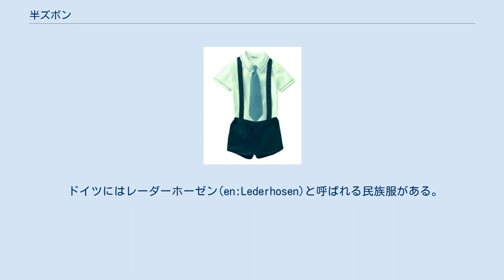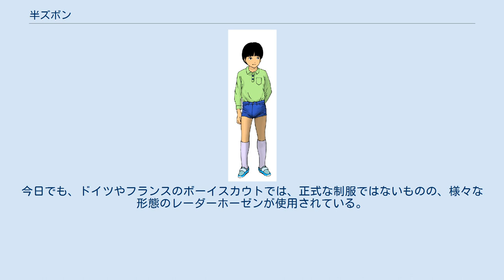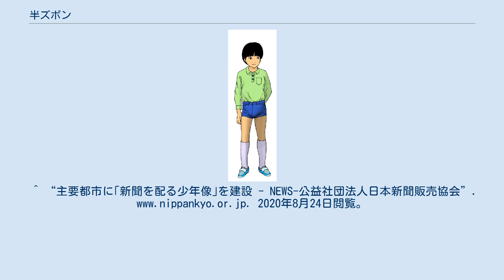半ズボン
幼児・子供服
当時の半ズボンを着用した少年。
股下は非常に短い。
膝まであるハイソックスを合わせ、シャツの裾は中にたくし込むのが普通だった。
ベルトは締めない 半ズボン（はんズボン）は、膝より丈の短いズボン（裾が5分丈未満）の総称である。
類義語としてショートパンツ、ハーフパンツ、短パンなどがある。
服飾業界でも、丈の長さや形態についての明確な定義は無い。
 中世以来の欧州で着用されていた男性用の短いズボン→en:Breechesを参照 イギリス領バミューダ諸島での利用が知られる膝丈のズボン→バミューダショーツを参照 1960年代から使用され始めた女性用の非常に丈の短いズボン→ホットパンツを参照 子供用の1〜2分丈のズボン。
日本では1950年頃から1990年頃まで男児用として一般的だった。
 ここでは4について詳述する。
 中世以前のヨーロッパには、服装による身分の区別はあったが、大人と子供の服装の特別な違いはなかった。
(大人と子供の区別自体が明確ではなかった。
 大人と子供の服装による区別が始まったのは、身分制度の解体が始まった17世紀だった。
当時の大人達は子供に大人とは異なる「可愛らしい」「元気なもの」という価値観をあてはめた。
1925年にハンガリーで発表された児童文学『ほんとうの空色』の終章では主人公の少年が半ズボンを卒業し、夢多き少年時代と別れを告げる場面がある。
フィリップ・アリエスは、「‹子供›の誕生－アンシャン・レジーム期の子供と家族生活」の中で「私たちはと言えば、今や遅くまで子供扱いされる恥ずかしさの象徴としての半ズボンを、実に長い間穿いていた。」とある。
 永井荷風の「洋服論」には「ズボンは中学校に入り十五、六歳にいたるまで必（かならず）半ズボンなりき。（中略）長ズボンは小児の穿（うが）つべきものならずとて、予はいつも半ズボンなりしかば」とある。
 イギリスの上流階級や貴族の習慣として、8歳ぐらいまでの男児には長ズボンを穿かせず、半ズボンを穿かせる風習がある。
 既製品としての半ズボンの普及が始まったのは、1950年頃である。
当時は地位が高かった百貨店が、子供服として半ズボンの販売を開始し、都市部を中心に普段着として広まった。
 バブル期に、日本の子供ファッションは海外トレンドの影響を受けた。
これらは丈長で出揃っており、日本のトレンドも追随することになった。
1993年にファッショントレンドの変化に追随した衣料業界がハーフパンツを投入し、代わりに半ズボンの売場面積を縮小する動きがあった。
 サッカーやバスケットボールの影響からハーフパンツの人気があがったため、また下着をブリーフからボクサーブリーフやトランクスにかえる男子が増加し、短い丈の半ズボンだと下着がはみ出すという理由から短い半ズボンが避けられるようになった。
これに伴い小学校の制服の半ズボンも、裾が太腿の半ばもしくは膝丈の半ズボンが主流になった。
 学校も体育服にハーフパンツを採用しつつあった。
これは女児の標準的体操着であったブルマーが嫌われたことに関連し、男女の体操着共通化の結果であるといえる。
 1970年代には、既にバーミューダショーツタイプのズボンが現れていたが、爆発的な普及を見ることはなかった。
 吊り紐付きの半ズボン。
普通は吊り半ズボンは未就学児を対象とした幼児服であるが、かつては式典等の正装として小学校高学年の児童が着用する事もあった。
また一部の私立小学校や合唱団では制服として採用していた。
今日では幼稚園の制服としてよく見られる。
 一般的な半ズボンは、裾の長さは股下数cm程度で体の線にぴたりと合うデザインになっており、色調は青色や黒色や茶色などの地味な色が多いが、低学年用としては黄色や赤色など派手なものもある。
男児用の半ズボンは女児用と違い無地で装飾はほとんどなく、せいぜいブランドのロゴが縫い付けられている程度だが、式服や制服では格子柄などの物もある。
成長に対応するため背中部分にゴムが入っていたり、名前を記入するラベルが縫い付けられていることが子供服としての特徴である。
そのほかに、小学生中学年までを対象にした吊りベルト付きの吊り半ズボンや、胸当てと吊り紐の付いたショートオーバーオールまたはサロペット半ズボンも存在した。
 国立および私立の小学校では、伝統的に折襟またはイートンジャケットの学童服に半ズボンという組み合わせの制服が多数見られる。
また東京都内、近畿地方、北陸、中国、四国、南九州地方等では、一部の公立小学校の指定標準服として採用され...